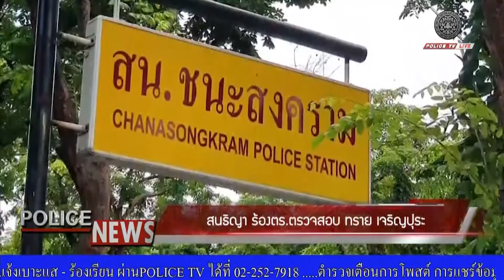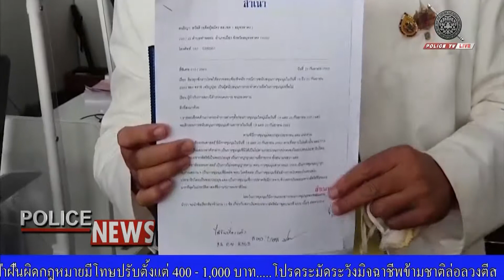สนธิญาร้องตร.ตรวจสอบ ทราย เจริญปุระ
เมื่อเวลา 10.30 น. วันที่ 22 กันยายน ที่ สน.ชนะสงคราม นายสนธิญา สวัสดี อดีตผู้สมัคร ส.ส.พรรครวมพลังประชาชาติไทย(รปช.) ยื่นเอกสารแจ้งความร้องทุกข์ถึง พ.ต.อ.วรศักดิ์ พิสิษฐบรรณกร ผกก.สน.ชนะสงคราม ให้ตรวจสอบและดำเนินคดีผู้สนับสนุนการชุมนุมของนักศึกษา ระหว่างวันที่ 19-20 กันยายนที่ผ่านมา
นายสนธิญา กล่าวว่า วันนี้มาร้องทุกข์กล่าวโทษ น.ส.อินทิรา เจริญปุระ หรือทราย นักร้องนักแสดง กรณีเป็นผู้สนับสนุนการชุมนุมประท้วงในวันดังกล่าว ซึ่งการชุมนุมครั้งนี้ผิดกฎหมายหลายฉบับ ทั้ง พ.ร.บ.ชุมนุมสาธารณะ ปี2558 พ.ร.บ.ควบคุมโรคติดต่อ และขัดต่อรัฐธรรมนูญ มีการบุกเข้ามหาวิทยาลัยธรรมศาสตร์ ท่าพระจันทร์กับสนามหลวง สิ่งสำคัญคือการจาบจ้วงสถาบันอย่างรุนแรงที่สุดในประวัติศาสตร์ วานนี้(21 ก.ย.) นพ.ตุลย์ สิทธิสมวงศ์ ได้มาแจ้งความในข้อหา ม.112 ไปแล้ว
นายสนธิญา กล่าวต่อว่า ก่อนการชุมนุม น.ส.อินทรา ทราบถึงการแถลงข่าวของกลุ่มผู้ชุมนุมอย่างชัดเจนเรื่องขยายกรอบ 10 ข้อปฏิรูป แต่ยังเตรียมการโฆษณาว่าจะมีอาหารประเภทใดในการชุมนุมแต่ละวัน ถือเป็นการสนับสนุนการชุมนุมไปในตัวและมีหลักฐานชัดเจน ทั้งการเปิดโรงครัว และการเปิดรับบริจาค ในฐานะที่ น.ส.อินทิรา เป็นคนของประชาชน ควรวางตัวเป็นกลางทางการเมือง จากนี้จะตรวจสอบอีกว่ามีผู้ใดสนับสนุนกลุ่มผู้ชุมนุมอีก “ฝากไปถึงไอลอว์(โครงการอินเทอร์เน็ตเพื่อกฎหมายประชาชน) ที่เปิดบูธรับลงชื่อผู้ประสงค์แก้ไขรัฐธรรมนูญ ว่าการกระทำดังกล่าวถือเป็นการสนับสนุนด้วยหรือไม่ ทำไมต้องมาใช้สถานที่นี้ร่วมกับกลุ่มผู้ชุมนุม อีกทั้งมองว่า รัฐธรรมนูญฉบับนี้มาจากการทำประชามติ การแก้ไขรัฐธรรมนูญครั้งนี้มาจากกระบวนการที่ไม่สะอาด จึงไม่ควรไปลงชื่อแก้ไข นอกจากนี้ ยังมีนักการเมืองบางราย ไปร่วมชุมนุมชูสามนิ้วด้วย ควรต้องระวัง เพราะมีรัฐธรรมนูญ ม.114 และ ม.185 กำหนดบทบาทไว้ชัดเจนอยู่แล้ว” นายสนธิญา กล่าว